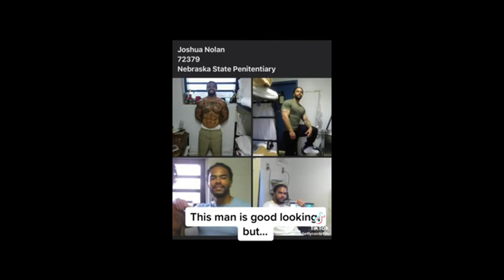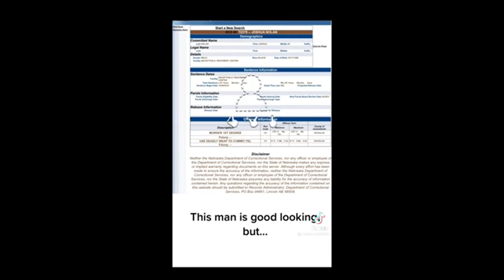PRISON HANDSOME MAN GOES VIRAL!